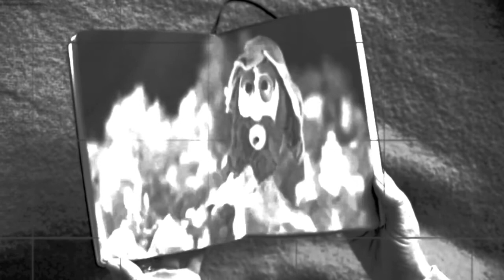Bachillerato de artes IES María Soliño audiovisuales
music:  con licencia de Fabio Meneghesso "so danço samba" Album: Bossa a bordo